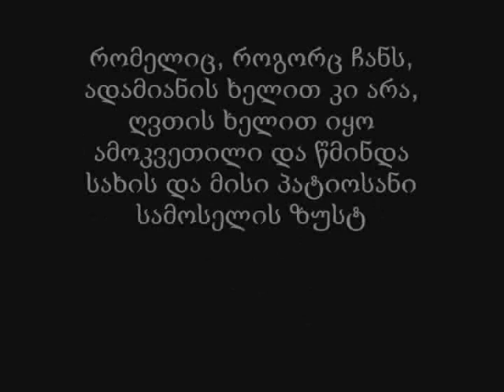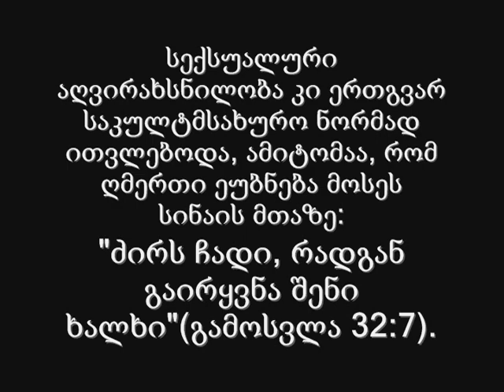ხატი კერპი არაა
ხატის თაყვანისცემა არ გახლავთ კერპისადმი თაყვანისცემა, ეს მტკიცდება ბიბლიის მეშვეობითა და ქრისტეს მიერ გამოცხადებული სწავლებით.